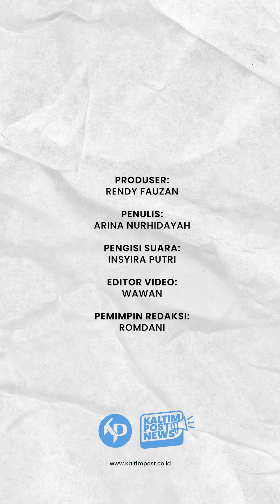Seorang Pemancing Tewas Setelah Kapalnya Ditabrak Paus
Sebuah kecelakaan tragis terjadi di perairan Australia pada Sabtu 30 September. Sebuah perahu memancing karam setelah ditabrak oleh seekor paus. Kejadian itu menewaskan seseorang dari perahu nahas tersebut. Pihak berwenang bahkan menyebut kejadian ini sebagai kecelakaan aneh yang mutlak.

Menurut polisi, dua pria yang berada di perahu itu terlempar ke laut setelah paus melompat di dekat atau ke atas perahu mereka di lepas pantai La Perouse, sekitar 14 km dari Sydney. Salah satu pria yang berusia 61 tahun, ditemukan tidak sadarkan diri dan meninggal di tempat. sedangkan seorang pria lainnya yang berusia 53 tahun, berhasil diselamatkan dan dibawa ke rumah sakit dalam kondisi stabil.

Menteri Kepolisian New South Wales Yasmin Catley mengatakan kepada wartawan ada seekor paus terlibat dalam kecelakaan tersebut. Mereka pun hanya bisa terheran lantaran siapa yang akan mengira hal tragis itu terjadi.